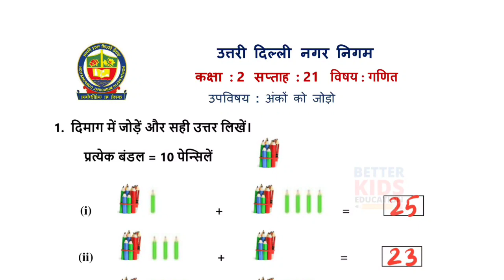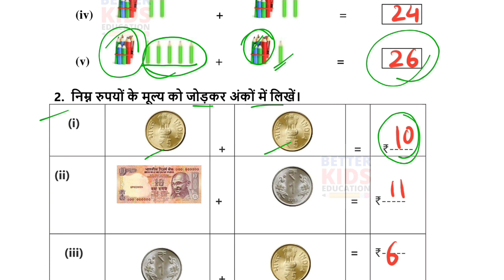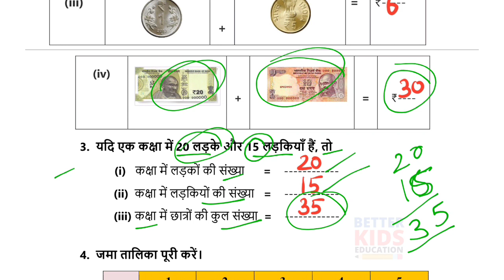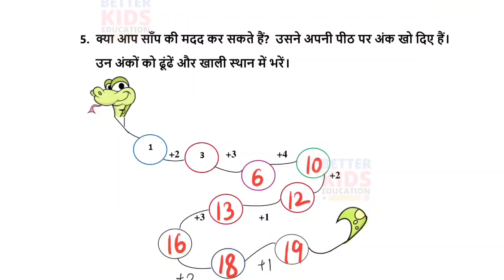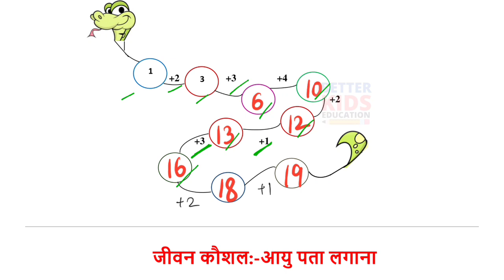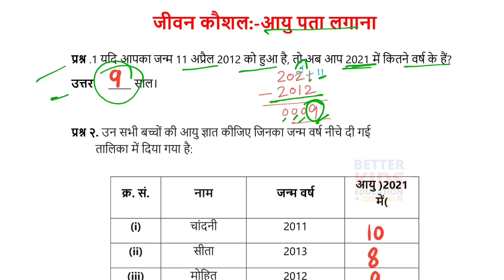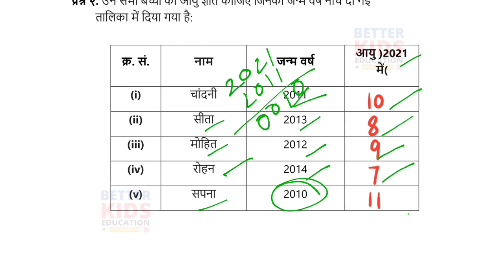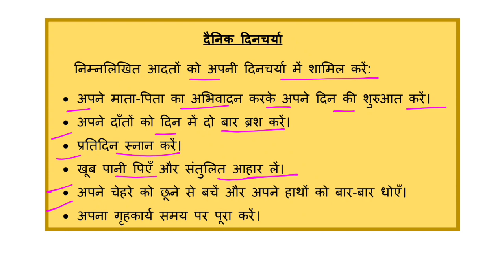NDMC Class 2 Maths Week 21 Worksheet 21 (23/11/21) || गणित सप्ताह 21 Class 2nd worksheet Solution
Worksheet 21 Class 2 Week 21 NDMC गणित सप्ताह 21 maths Week 21 with solution | Fully Solved || उपविषय : अंको को जोड़ें
NDMC Class 2 गणित कार्यपत्रक 21 maths worksheet उत्तर सहित
Hi, in this video we gonna tell about Worksheet 21 Class 2 NDMC गणित कार्यपत्रक 21 in simple way so that you can understand Worksheet 21 Class 2 NDMC गणित कार्यपत्रक 21 easily.
We solve all the question of Worksheet 21 Class 2 NDMC गणित कार्यपत्रक 21 with explanation.
class 2 maths worksheet ndmc worksheet 21 class 2
ndmc class 2 maths worksheet 21 solution week 21 class 2 worksheet currency rate